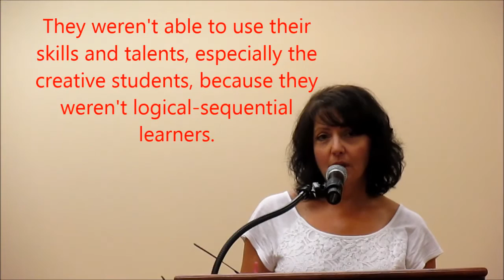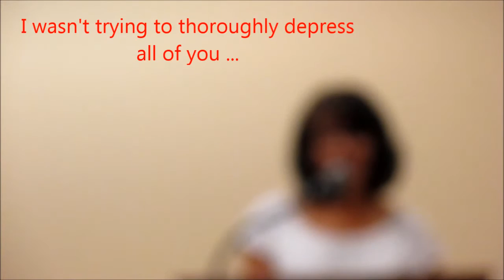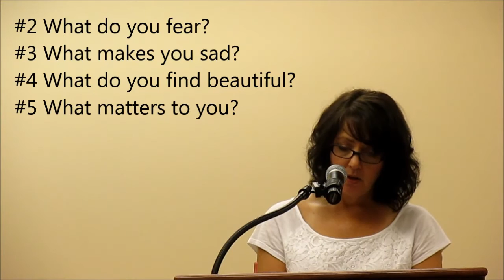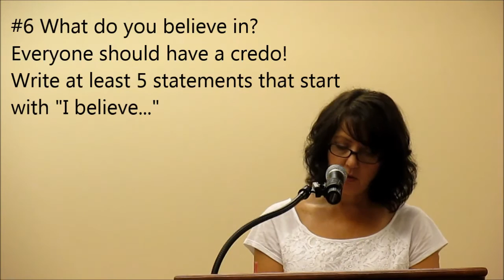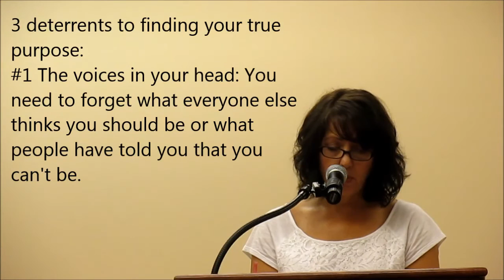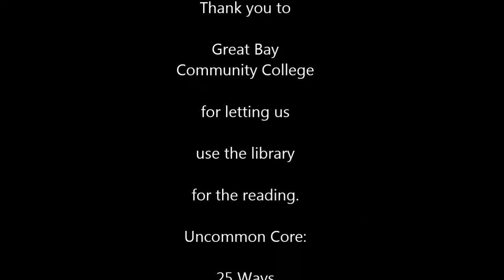Chapter 19 Teach Them How to Be Happy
Pauline Hawkins reads from her book Uncommon Core: 25 Ways to Help Your Child Succeed in a Cookie Cutter Educational System at Great Bay Community College in Portsmouth, NH on August 24, 2015. For more information on Pauline or her book go
Filmed by Ian Hawkins